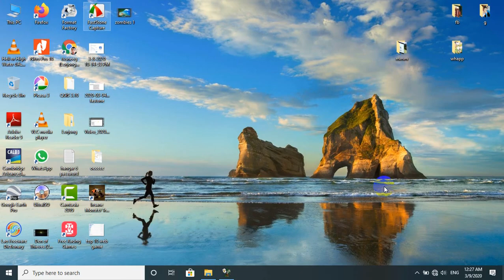plants vs zombies LV 1-7 ( เกม zombies, ເກມ zombies)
the technical for fighting zombies
this video show how  to overcome zombies in level 7
for watching next vidios

BIG THANKS